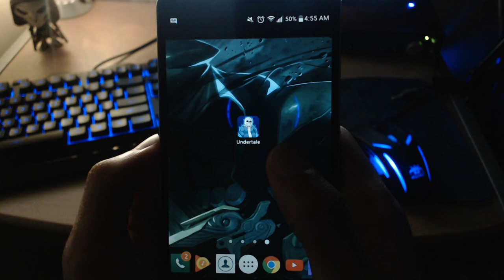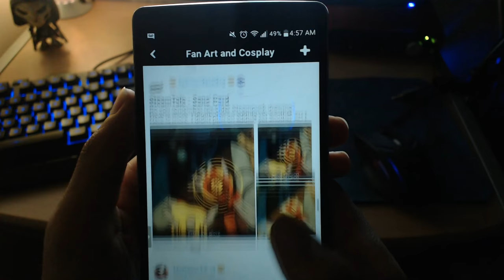I'll be making an Undertale Album soon!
So I now have permission to make an Undertale album! I will need some time to prepare it and I'll have to figure out how to go about it so it may take some time.